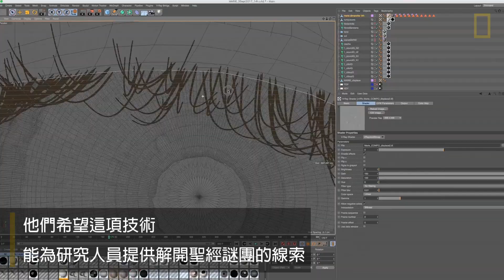這是聖經「抹大拉的瑪利亞」的真面目嗎？《國家地理》雜誌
這有可能是 抹大拉的瑪利亞（Mary Magdalene）的真面目嗎？有不少人相信這顆存放於法國Saint-Maximin-La-Sainte-Baume小鎮一座教堂內的頭骨屬於於這位聖經人物。